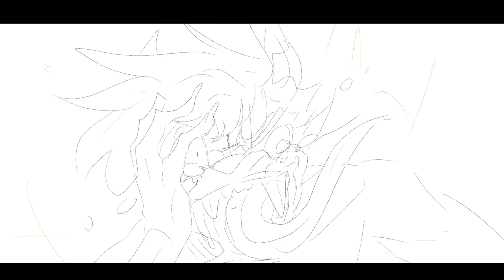Animation meme (Deep End) (UNFINISHED)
I would have loved to finish this, but I only have CSP to make anything. It got overloaded, won't save, and will NOT export anything. I was lucky to have exported this when I did. There's a lot I lost, but this is what I have.

I guess Ill have to stick to MAPs then lol.

Time taken- 2 days
Program- ClipStudioPaint EX